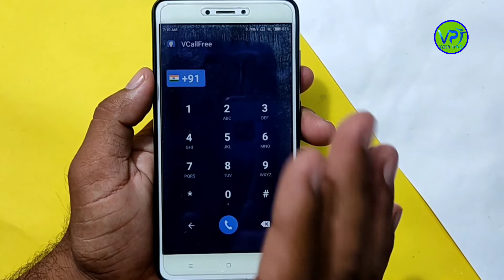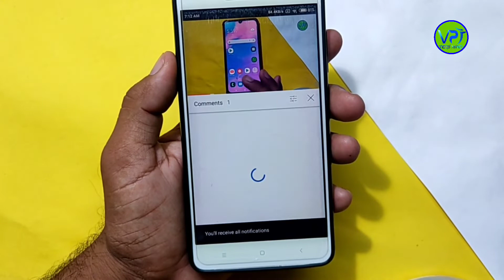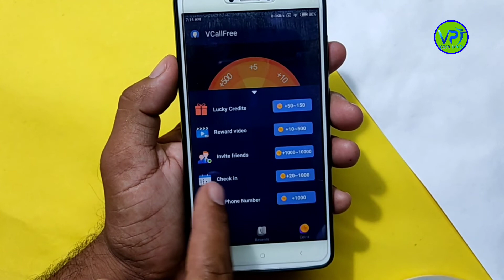किसी को भी कॉल करो number नहीं जायेगा l free call new app l unlimited balance के साथ l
kisi ko bhi call karo aapka number nahi jayega
private number
unknown number
call unknown number
kisi ko bhi call karo aapka number nahi jayega unlimited
hide number
kisi ko bhi call karo apna number nahi jayega
kisi ko bhi call karo number nahi jayega
kisi ko call karo apna number nahi jayega
kisi ko bhi call karo aap ka personal mobile number nahi jayega
kisi ko bhi call karo aapka number nahi jayega free
jitna chahe utni call karo aapka number nahi jayega